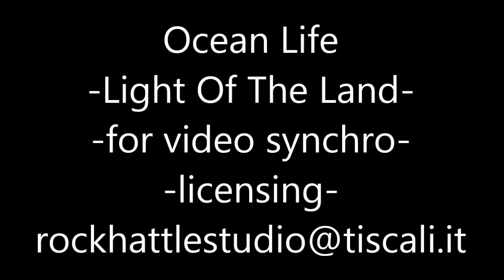Ocean Life - Light Of The Land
Ocean Life (Brasolin, Sisca)
Light Of The Land
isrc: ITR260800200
For video synchro licensing: